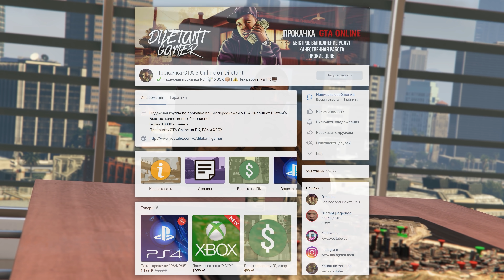МЕГА ФАРМ 2022 В GTA 5 ONLINE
💬 Лучший фарм в GTA Online на этой неделе! Таксофон/Контракты/Работа босса - Всё с увеличенными выплатами. Сколько на таком фарме можно заработать на этой бонусной неделе в GTA Online?